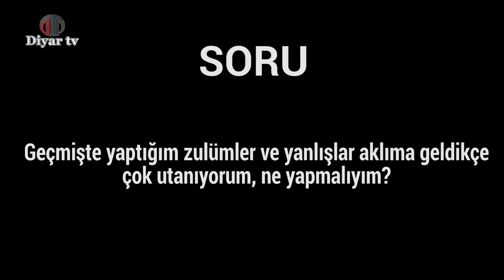Geçmişte yaptığım zulümler ve yanlışlar aklıma geldikçe çok utanıyorum, ne yapmalıyım?